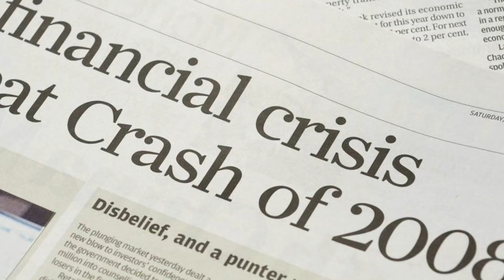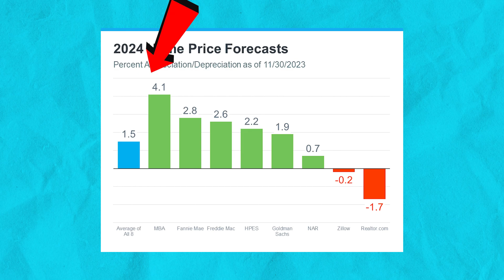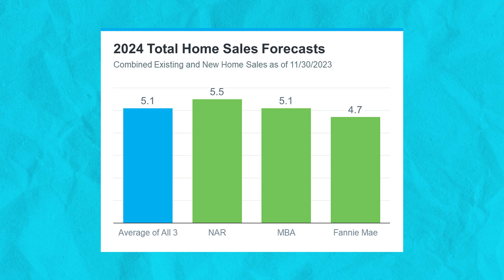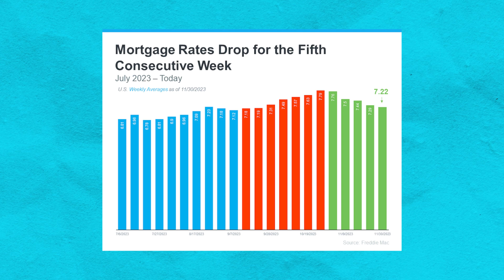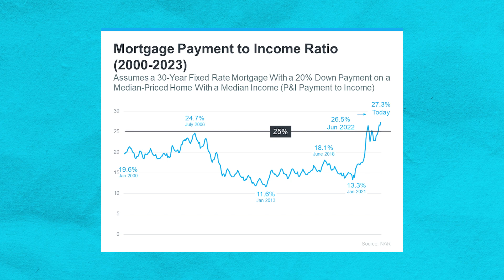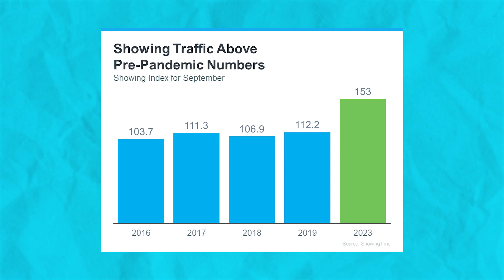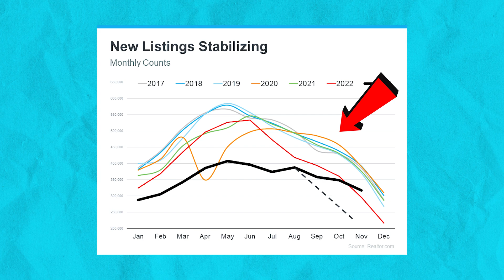Is a Real Estate Market Crash Coming in Pennsylvania in 2024?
Today, we're diving into the real estate scene in Pennsylvania for 2024. Curious if it's the right time to buy or sell? Stick around, and we'll break it down for you.

We know there's a lot of uncertainty about prices and the possibility of another financial crisis. We'll share insights and some crystal ball magic to make sense of it all. If you're thinking about your home's value or the prospect of a crisis like 2008, we've got you covered.

Let's talk about what the big players like Realtor.com and Zillow are saying about prices. Spoiler alert: there might be a slight dip, but nothing too crazy.

We also discuss the factors needed for a healthy market – like a balance in home prices, higher wages, and those all-important mortgage rates.

But the excitement doesn't stop there. We touch on sales forecasts, giving you a peek into what Fannie Mae predicts for home sales in Pennsylvania. We keep it real by sharing personal experiences, giving you a boots-on-the-ground view of what's happening.

Looking ahead, 2024 seems to be gearing up for an active market.

We explore why – from more homes hitting the market to buyers having better chances with those mortgage rates. And hey, we believe it's not just about prices coming down; it's about finding the right balance.

We also address concerns about affordability and the benefits of homeownership, breaking down the myths from the facts. Despite some skepticism, we share evidence that demand is strong, making it a competitive market.

So, if you're in Pennsylvania and want the lowdown on the real estate game in 2024, this video is your guide. Happy house hunting and buying! 🏡

🕒 TIMESTAMPS:
00:00 Introduction
00:43 Housing Market Report
07:41 Conclusion
📖 Sell your home GUARANTEED Find out how with my book!

🏠Looking to buy a home?

Diane Cardano-Casacio
Cardano Real Estate Experts
Abington, PA